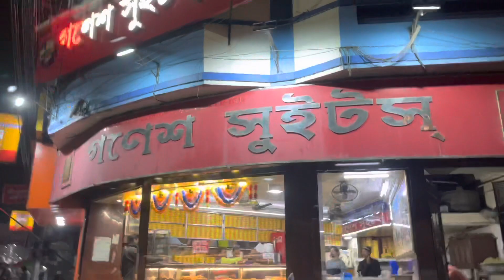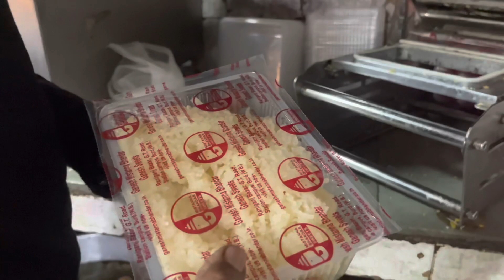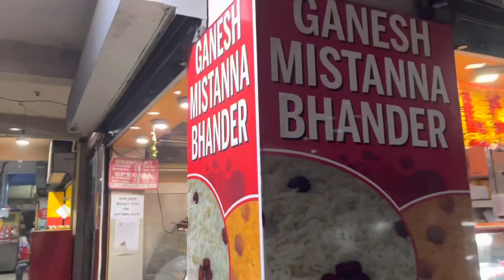GANESH MISTANNA BHANDAR | A house of Sitabhog and Mihidana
Hii, I am Joyeta Dey. I willing be creating videos and shorts on Makeup, Cooking, DIYS, Sponsored Videos and many more..

With @MadWithArts